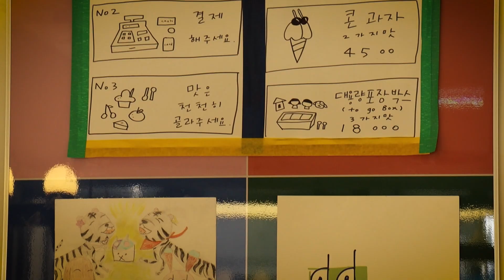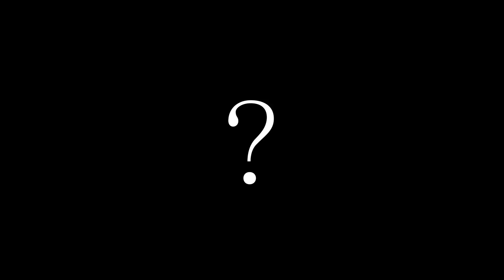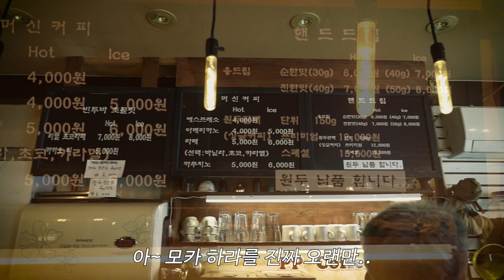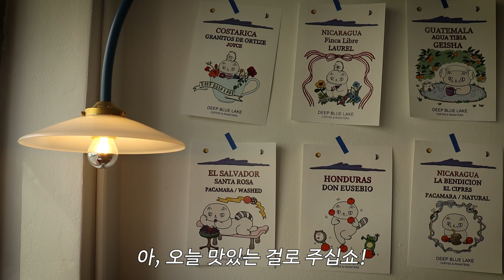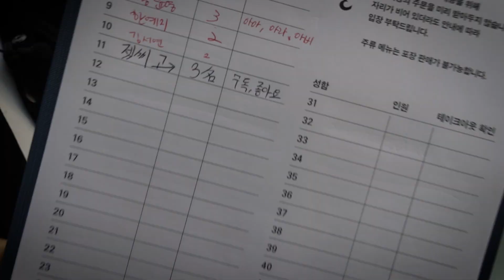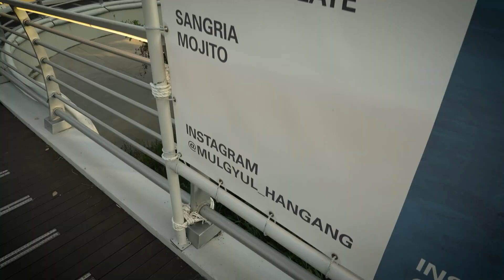[브이로그아웃] 망원동 8년 직장인의 실패없는 망원 한강 카페투어 1탄 | 젯씨고 ep. 58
갑자기 쉬고 싶은 날... 대신 즐겨드림~
☀날씨가 좋아서 사무실에서 망원 한강까지 뚜벅이 코스로 즐겨본 Vlogout

🕙 타임라인
00:00 오프닝
00:40 젤라또 당도
01:57 PP커피
04:17 딥블루레이크
06:21 무슈부부커피스탠드 2호점
08:02 한강카페 물결

재밌는 커피 유튜브 [젯씨고]